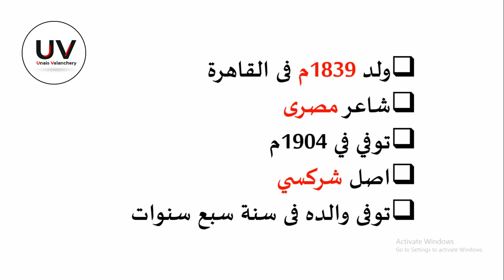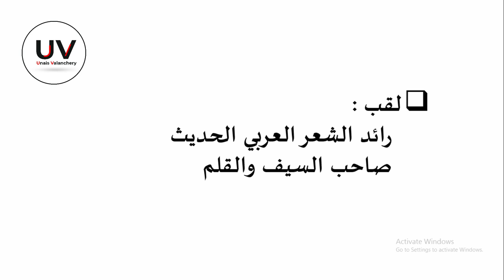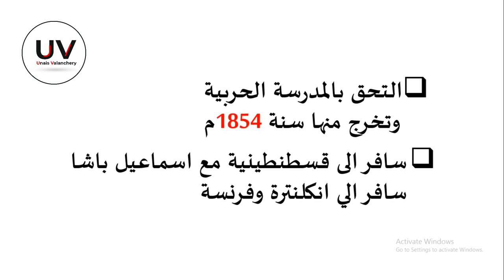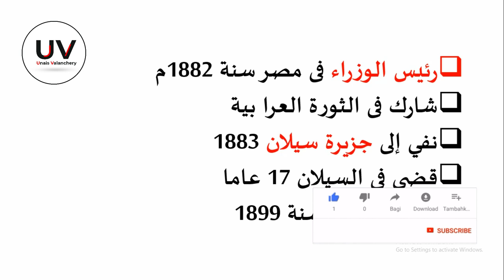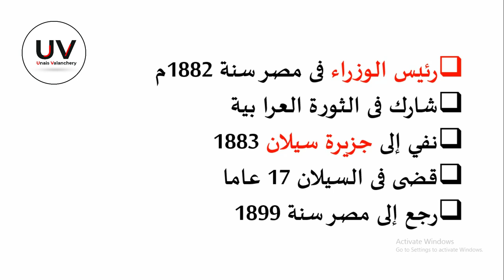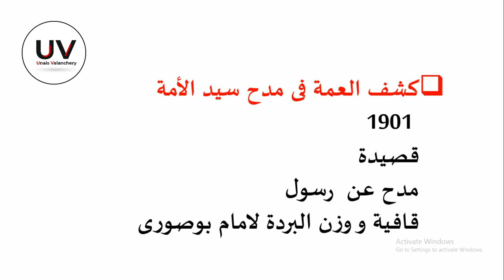PSC, NET JRF ARABIC | MAHMOOD SAMI AL BAROODI |محموج سامي البارودي | Unais Valanchery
Lp Up psc ,net, jrf, ktet arabic notes  about mahmood sami al baroodi he  is poet in mordern arabic literature